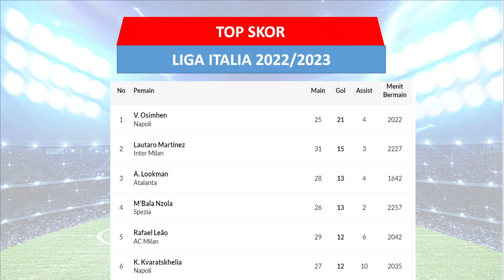Hasil Liga Italia Tadi Malam ~ BOLOGNA vs JUVENTUS ~ INTER MILAN vs LAZIO ~ Liga Italia 2023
Hasil Bologna VS Juventus

Hasil Liga Italia Pekan Ke 32 Sabtu 29 April 2023 Live BeIN Sports 1
AS ROMA VS AC MILAN

Hasil Liga Italia Pekan Ke 32 Minggu 30 April 2023 Live BeIN Sports 1
TORINO VS ATALANTA
INTER MILAN VS LAZIO
NAPOLI VS SALERNITANA

Hasil Liga Italia Pekan Ke 32 Senin 1 Mei 2023 Live BeIN Sports 1
BOLOGNA VS JUVENTUS

TOP ASSIST
AC Milan Juara Liga Italia 2022